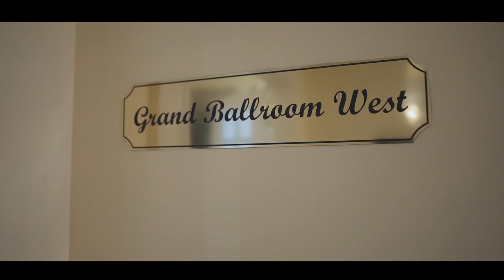Sharetta & Brian's Wedding Day at The Waterview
Sharetta and Brian chose our favorite venue to tie the knot, the Waterview. Always fun to be at such a great venue, and even better when you have such an amazing couple to work with. We had such a great time with Sharetta and Brian, making fun of each other all day, laughing nonstop. We didn't even see the time go by, we were thrilled to be around the two of them. Sharetta and Brian, you guys are fantastic. Thank you for choosing us to capture your beautiful day. We wish you guys all the best..